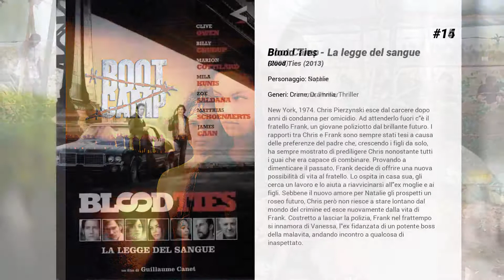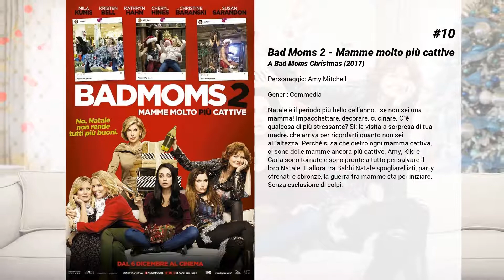I migliori film di Mila Kunis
15. Boot Camp

14. Blood Ties - La legge del sangue
New York, 1974. Chris Pierzynski esce dal carcere dopo anni di condanna per omicidio. Ad attenderlo fuori c'è il fratello Frank, un giovane poliziotto dal brillante futuro. I rapporti tra Chris e Frank sono sempre stati tesi a causa delle preferenze del padre che, crescendo i figli da solo, ha sempre mostrato di prediligere Chris nonostante tutti i guai che era capace di combinare. Provando a dimenticare il passato, Frank decide di offrire una nuova possibilità di vita al fratello. Lo ospita in casa sua, gli cerca un lavoro e lo aiuta a riavvicinarsi all'ex moglie e ai figli. Sebbene il nuovo amore per Natalie gli prospetti un roseo futuro, Chris però non riesce a stare lontano dal mondo del crimine ed esce nuovamente dalla vita di Frank. Costretto a lasciar la polizia, Frank nel frattempo si innamora di Vanessa, l'ex fidanzata di un potente boss della malavita, andando incontro a qualcosa di inaspettato.

13. Wonder Park
June, una ragazzina ottimista e fantasiosa, scopre un incredibile parco di divertimenti chiamato "il paese delle meraviglie" nascosto tra i boschi. Pieno di strane creature e animali divertenti, il parco è letteralmente sottosopra. June scoprirà presto che, essendo nato dalla sua immaginazione, il parco necessita del suo aiuto per essere salvato.

12. Annie - La felicità è contagiosa
Abbandonata da piccola dai suoi genitori con la promessa che sarebbero tornati a riprenderla, Annie (Quvenzhané Wallis) è stata adottata da Miss Hannigan (Cameron Diaz) vivendo un'esistenza non certo felice. Tutto però è destinato a cambiare quando il magnate  Will Pie (Jamie Foxx), candidato a sindaco di New York, su consiglio della vice Grace (Rose Byrne) e del consigliere Guy (Bobby Cannavale) fa una mossa per la sua campagna elettorale, prendendo la bambina con sé.

11. Ted
John è un uomo che da bambino era talmente legato al suo orsacchiotto di peluche da desiderare che questo prendesse vita. Incredibilmente il suo desiderio si realizzò, ma crescendo l'orsetto è diventato sboccato, consumatore abituale di droghe e sessuomane, e ciò crea molti problemi al suo padrone, soprattutto nei rapporti con la sua fidanzata Lori.

10. Mamme molto più cattive
Natale è il periodo più bello dell’anno...se non sei una mamma! Impacchettare, decorare, cucinare. C'è qualcosa di più stressante? Sì: la visita a sorpresa di tua madre, che arriva per ricordarti quanto non sei all'altezza. Perché si sa che dietro ogni mamma cattiva, ci sono delle mamme ancora più cattive. Amy, Kiki e Carla sono tornate e sono pronte a tutto per salvare il loro Natale. E allora tra Babbi Natale spogliarellisti, party sfrenati e sbronze, la guerra tra mamme sta per iniziare. Senza esclusione di colpi.

9. Il tuo ex non muore mai
Audrey (Mila Kunis) e Morgan (Kate McKinnon) sono due migliori amiche trentenni che vivono a Los Angeles e vengono improvvisamente coinvolte in una cospirazione internazionale quando l'ex-fidanzato di Audrey si presenta al loro appartamento inseguito da un gruppi di letali killer che lo stanno inseguendo. Sorprendendo anche loro stesse, le due amiche entrano in azione, scappando in tutta Europa e dovendo fare i conti con i killer e un agente segreto britannico, affascinante ma sospettoso. Nel frattempo dovranno salvare il mondo.

8. Non mi scaricare
Devastato dalla rottura con la starlette televisiva Sarah Marshall dopo un fidanzamento durato sei anni, Peter decide di concedersi una vacanza alle Hawaii per cercare di distrarsi. Quello che non si aspetta è di ritrovarsi Sarah nello stesso villaggio turistico, per di più in compagnia della sua nuova fiamma, il cantante rock Aldous.

7. Bad Moms - Mamme molto cattive
Amy Mitchell ha una vita apparentemente perfetta: un matrimonio fantastico, dei bambini adorabili, una bella casa e una carriera. Tuttavia è esausta a tal punto che sta per perdere la testa. Stufa, unisce le forze con altre due mamme super stressate in una missione per liberarsi dalle responsabilità convenzionali, darsi alla pazza gioia ed entrare in rotta di collisione con la regina dell’Associazione Insegnanti-Genitori e la sua cricca di mamme perfette.

6. Amici di letto
Jamie e Dylan hanno rotto con i rispettivi partner. Per Dylan ricominciare può sembrare facile: gli è stato offerto di lasciare Los Angeles per New York dove potrebbe diventare art director del magazine GQ. La cacciatrice di teste che lo...